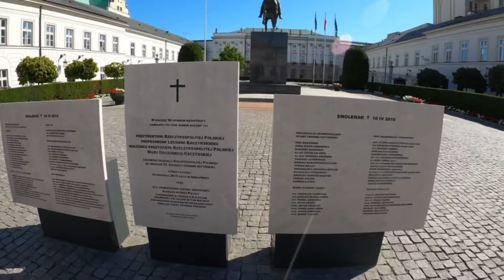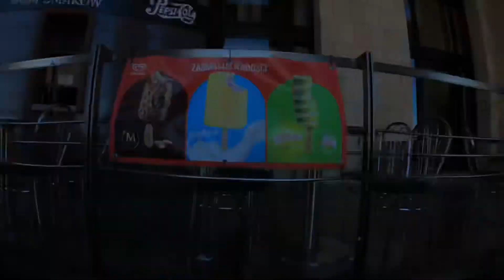Spacer po Warszawie